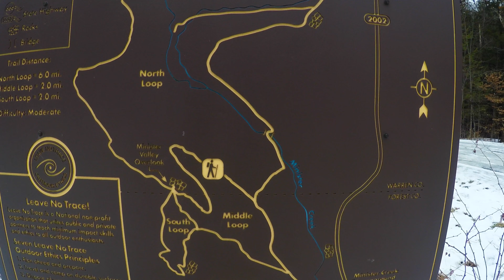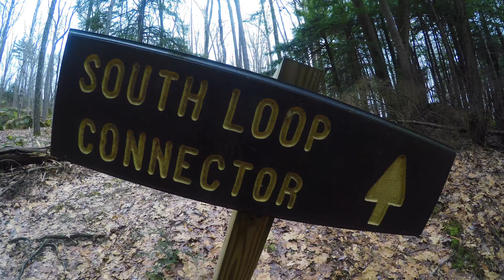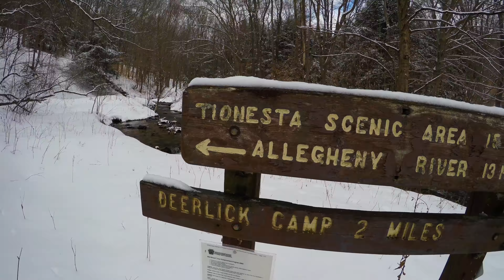Minister Creek - Allegheny National Forest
Two days on the Minister Creek trail in Allegheny National Forest.